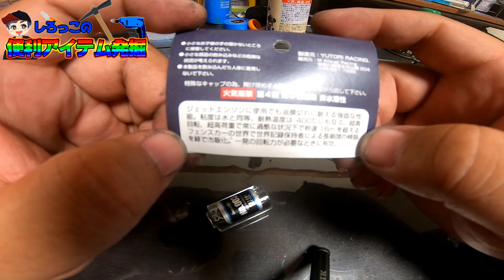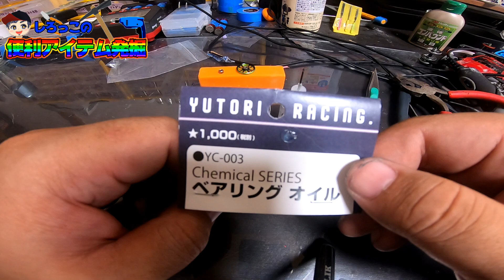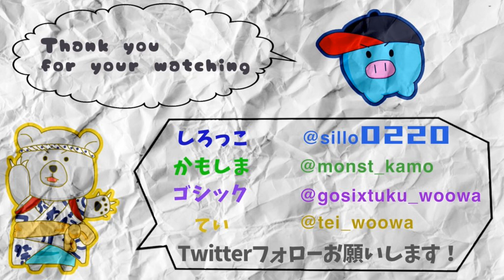【ミニ四駆】想像以上だったベアリングオイルを紹介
Amazon【欲しいものリスト】はコチラ
ゲームチャンネルはチャンネルはコチラ！！

沢山のバラエティー動画を毎日更新中！！

【プレゼント企画　ご応募方法】

◆ミニ四駆の研究動画（検証など）◆

●ローラーベースは短ければ短いほど速いのか検証してみた！！ミニ四駆研究

■しろっこが使用しているミニ四駆関連グッズ■

★フレキの加工など

●H&H 卓上ボール盤ミニ HDP10B

●AMYAMY マイクロ・クロステーブル ミニのヘテロ ベン (6300 SIZE)【カスタムしてます】

●ナチ(NACHI) 六角軸ステン用ドリル5.5ミリ (金属・金工)

●プロクソン(PROXXON) エンドミル3mm 1本 【刃長15mm 軸径3.0mm】 No.27113

●Dremel(ドレメル) ペン型ミニルーター FINO(フィーノ)

★現在使用中の充電器&その他

●Zanflare C4 急速電池充電器

●ハイテック AA/AAA charger X4 AdvancedII 44242

●イーグル模型 ストレートバッテリーホルダー(単三 2セル) 品番2505U-2AA

★使用している主な専用工具

●Potential Racing　タイヤセッターHG（一体型）ブラックｘオレンジ

●◆Potential Racing◆ ベアリングチェンジャーvr2　ブラック/オレンジ

●◆Potential Racing◆マルチプレートライトアングル(直角)ホルダー

●◆Potential Racing◆〈TONE〉mini- motorsports ラチェットセット

●MSフレキ用 シャフトスリマー (ゴリゴリくん） (タミヤブルー)

★ミニ四駆のオススメ　ピットＢＯＸ

●ズーカ　スポーツ　Obsidian（ZUCA SPORTS Obsidian） (レッド)

★人気動画★

【ミニ四駆】ルーター1本でMSフレキが作れちゃう！シャーシ合体＆減衰ゴム編

【ミニ四駆】簡単！でも速い！初心者でも作れるガチマシン　MAシャーシ　駆動＆ギア固定編

 【ミニ四駆】一緒に作ろう最新シャーシ　FM-Aでガチマシンを作る　その2 ギア編

詳細
曲
Spectre
アーティスト
Alan Walker

Δ検索ワードΔ